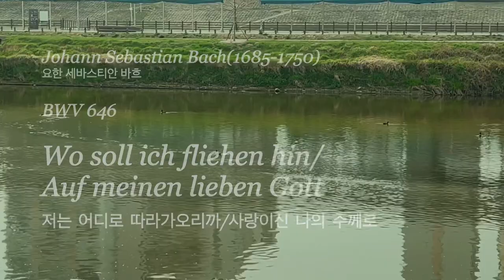[JS BACH Schübler Choral] BWV 646 Wo soll ich fliehen hin Hauptwerk7 Janke/Bückeburg 쉬블러코랄 바흐 오르간